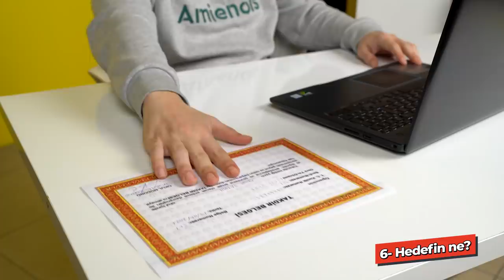2.Dönem Başlarken MUTLAKA Yapman Gerekenler 🌟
Sömestir tatili bitti 🙁 işte 2.Döneme bomba gibi başlamak için yapman gereken 6 şey 🌟